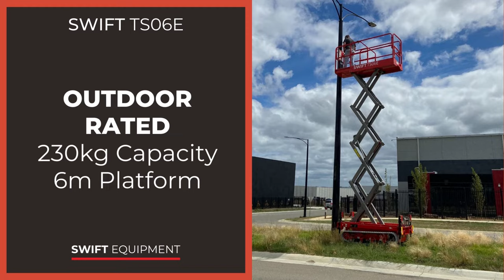SWIFT TS06E Tracked Scissor Lift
New form SWIFT Equipment in 2022, introducing the SWIFT TS06E. The first all electric 19ft scissor lift with auto levelling and rough terrain capabilities.